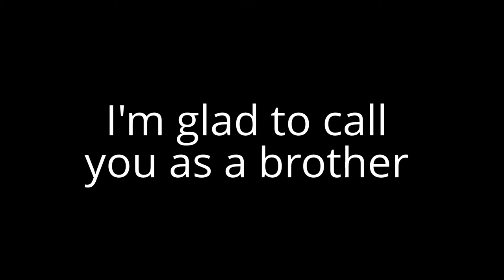Happy 17th Birthday Deshaun Wood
Happy Birthday Deshaun Wood :D